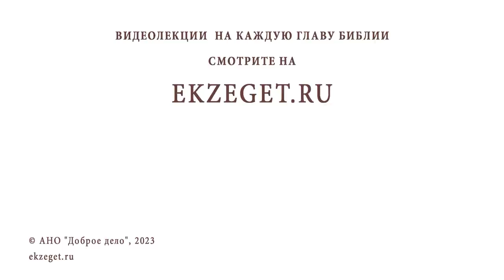УГАС МОЛИТВЕННЫЙ ДУХ. КАК ВЕРНУТЬ БЛАГОДАТЬ? Протоиерей Михаил Дудко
Команда Экзегет.

В сегодняшнем видео на библейском портале Экзегет вместе с протоиереем Михаилом Дудко отвечаем на вопрос: "Угас молитвенный дух. Кака вернуть благодать?"

🔸  Ревность неофита
🔸  Стяжание благодати Божией
🔸  Молитвенный труд
🔸  Преображение